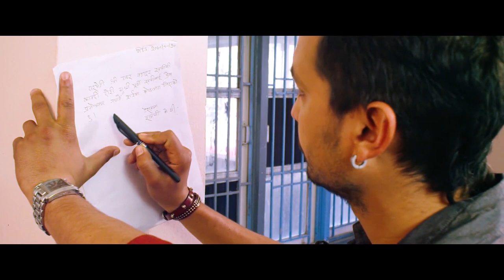New Nepali Movie - " Chalechha Batas Sustari" Comedy Movie Clips || Latest Nepali Movie 2016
Crossed Fingers Ent.Pvt.Ltd. Presents
Movie "CHALECHHA BATAS SUSTARI"
Director: Sabu Subedi ,Anila Khadka
Producer:Pradeep Bhardwaj
Action:Roshan Shrestha
Cast: Pramod Bhardwaj, Sushma Karki
Singer: Swaroop Raj Acharya , Prabisa Adhikari
Choreographer: Ramji Lamichhane
Cinematographer: Hari Ghale (Lama)
Editor: Arjun G.C.
Executive Consultant: Arun Khadka